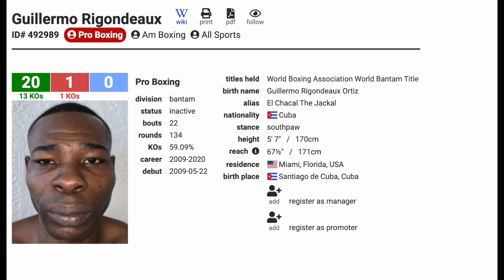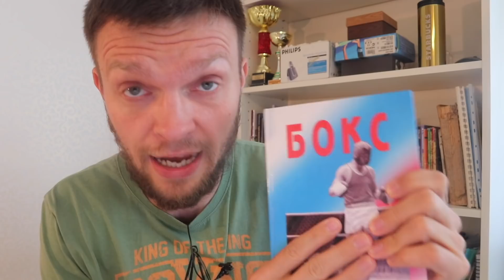Гильермо Ригондо Джон Риэль Касимеро ПРОГНОЗ, разбор техники. Кто победит? 14 августа WBO 53.5 кг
Уже в ближайшие выходные нас ждет бой за титул WBO в 53.500 кг - Гильермо Ригондо vs Джон Риэль Касимеро. Разбираем технику, форму спортсменов и пытаемся спрогнозировать исход поединка.

Кстати, Пaримaтч всем новым игрокам дает бонус до 2500 гривен (около 100 долларов). Переходи по ссылке в пeрвом закрепленном комментарии прямо под этим видео.  Побеждай вместе с бойцaми!